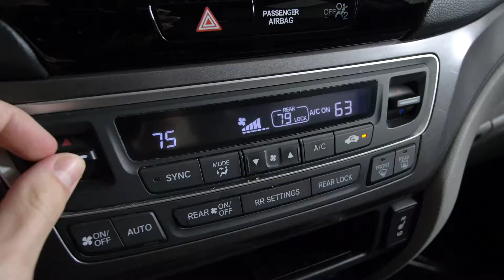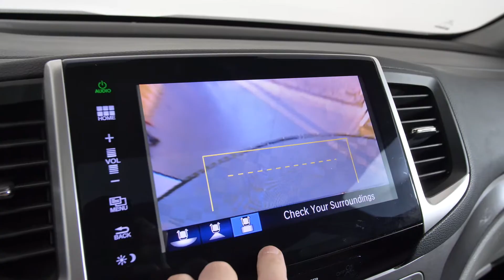2016 Honda Pilot EX-L Nissan of Cookeville P038222X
Stock #: P038222X